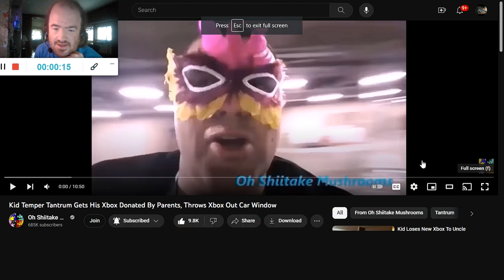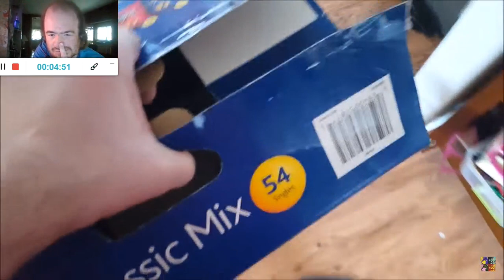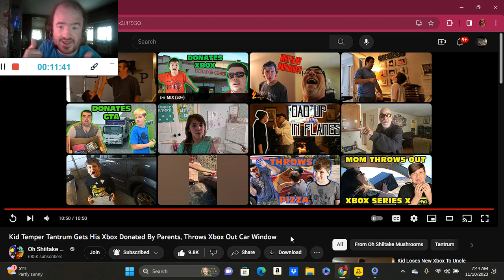Kid Temper Tantrum Gets His Xbox Donated By Parents, Throws Xbox Out Car Window (Reaction; #221)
Another Reaction;